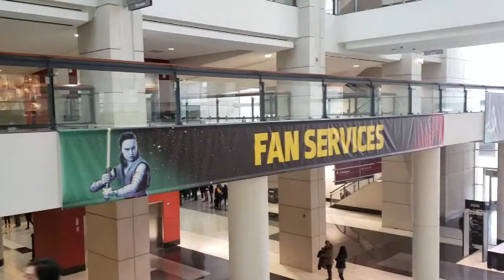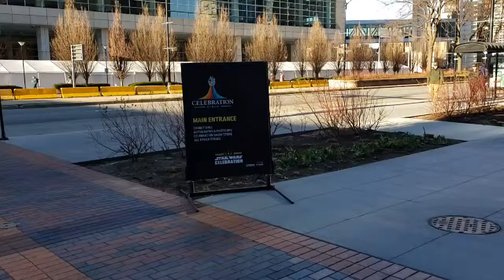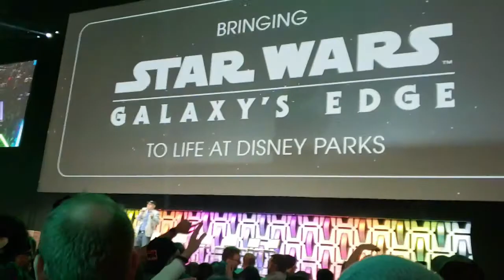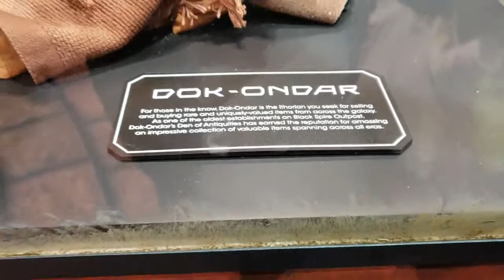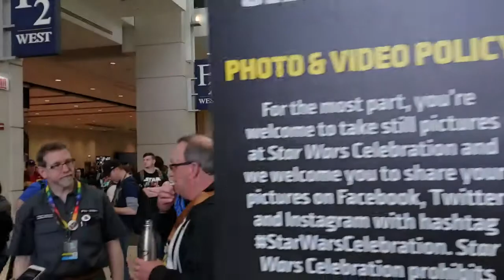Star Wars Celebration Chicago Rant & Review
Just some of my gripes as well as praises about Star Wars Celebration Chicago 2019.